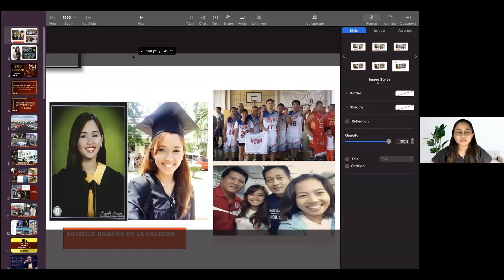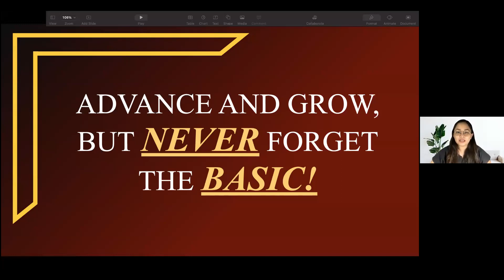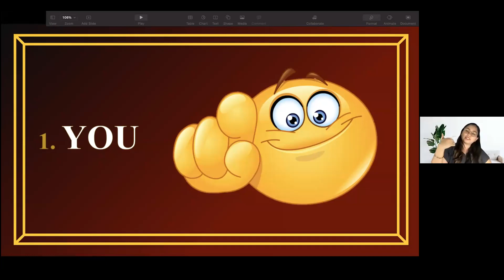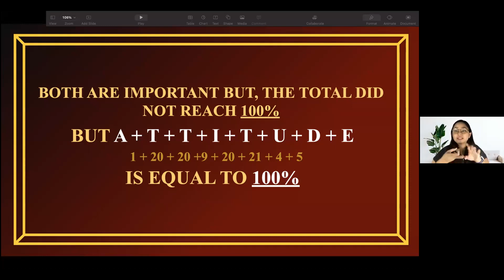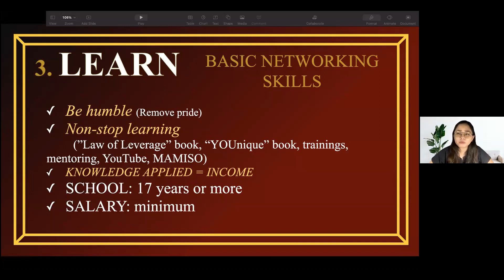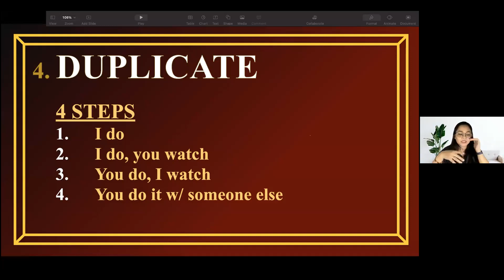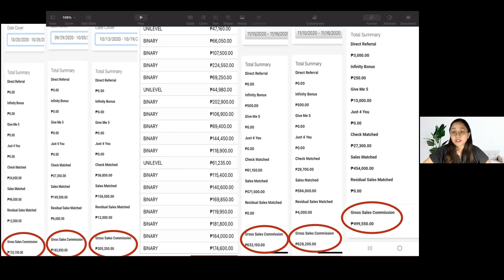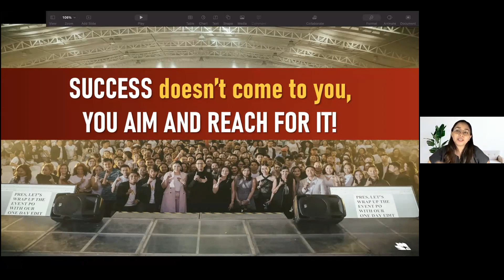Ladder to Success by Business Mentor Kryzlle l JohnPerlas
Vlog Title: Ladder to Success by Business Mentor Kryzlle l JohnPerlas

Personal Facebook Account: @iamJohnPerlas
Facebook Page Account: @iamjohnarvinperlas
Linked In Account: iAM John Perlas